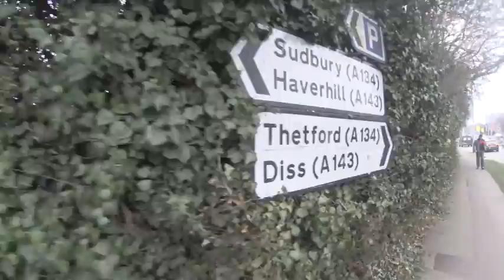Station Hill, BURY ST EDMUNDS March 2017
If you have been away from Bury St Edmunds for a couple of years, there are big changes happening on Station Hill. Gone is Rollerbury, Gone is the Gasworks.